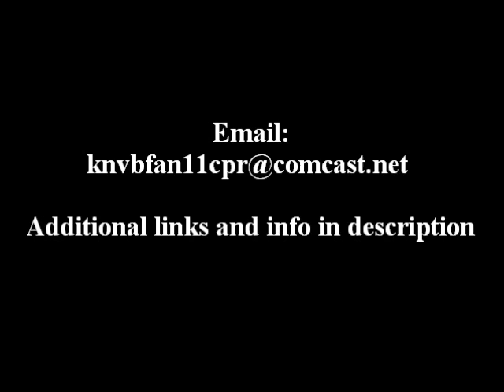Cameron Rijke 4 Goal Game Baltimore Showcase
Please Read Description:

These are some highlights from my travel team's (ABGC Force) third game in the Baltimore College Showcase.

If you do not like the video or the way I play try to hold back from writing overly negative comments.